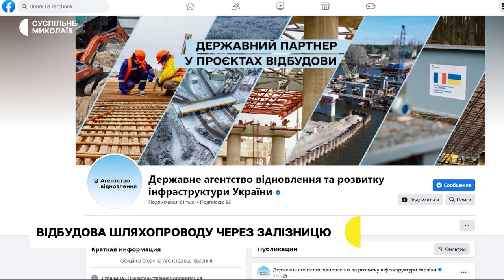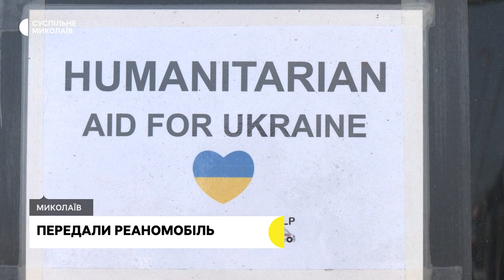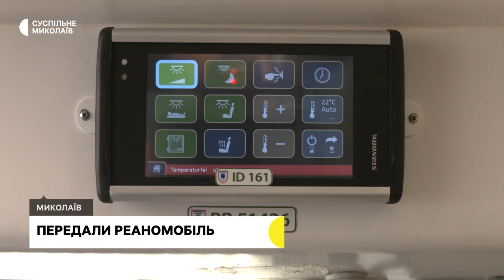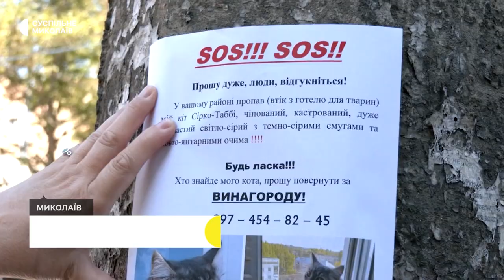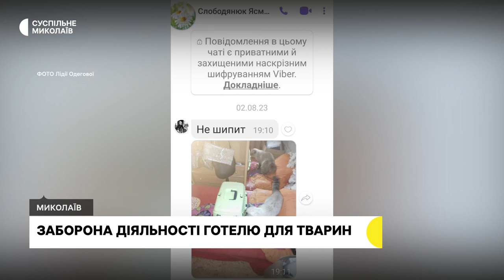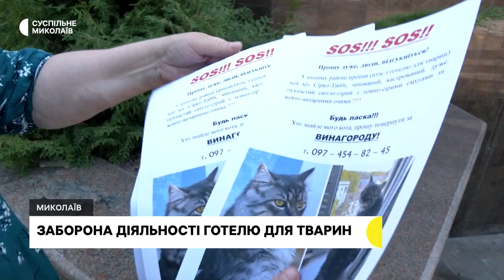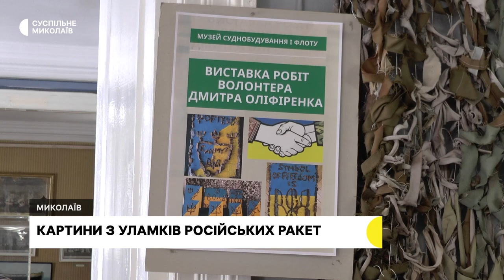День прапору, передали реанімобіль, картини з уламків російських ракет | 23.08.2023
00:00 - Анонс
00:39 - Оперативна інформація
00:53 - День державного прапора України
02:23 - Відбудова шляхопроводу через залізницю
03:09 - Передали реаномобіль
05:34 - Заборона діяльності готелю для тварин
08:51 - Картини з уламків російських ракет
10:03 - Погода у регіоні